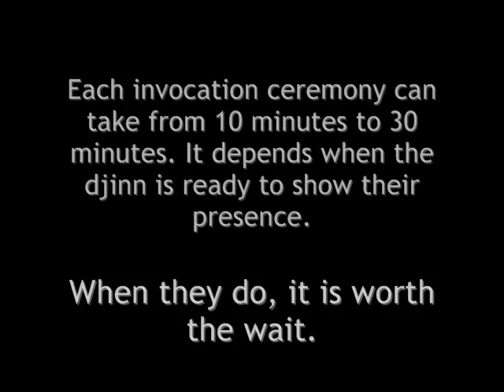Shaitan Djinn - Spirit Invocation by Psychic Shanti - Haunted Item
Part of a djinn invocation ceremony completed by Psychic Shanti.